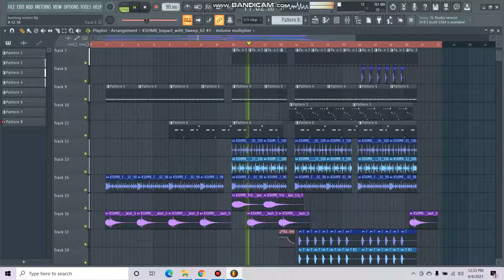The Hunter night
this is my own composed bgm
watch till the end guysss